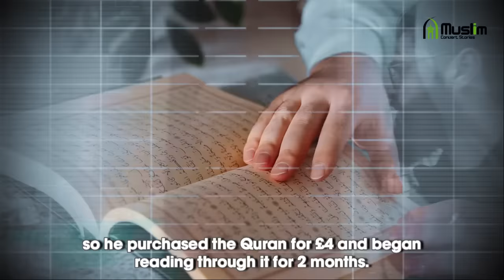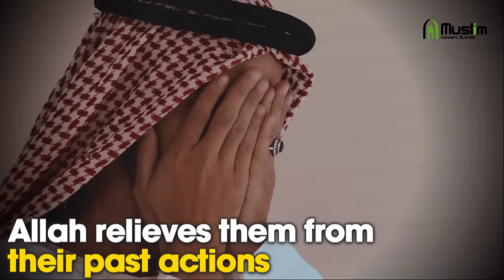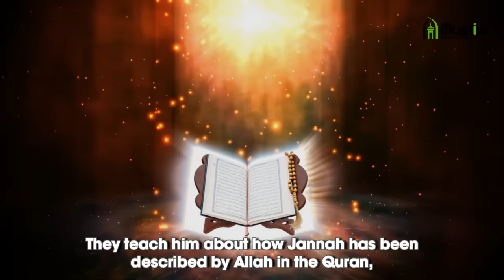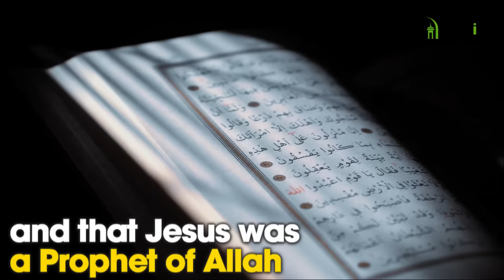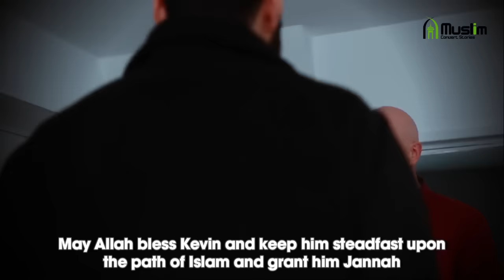This Englishman Accidentally Saw a Quran in a Bookstore!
Kevin is a middle-aged man of punk background who turned to Islam upon sighting a Quran in a bookshop window, quite by accident, while on a stroll with his wife.